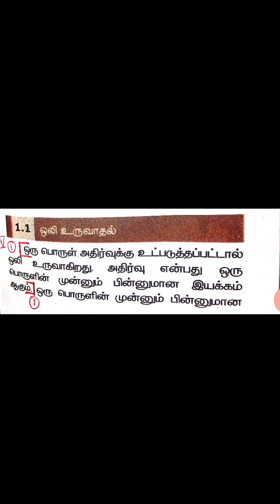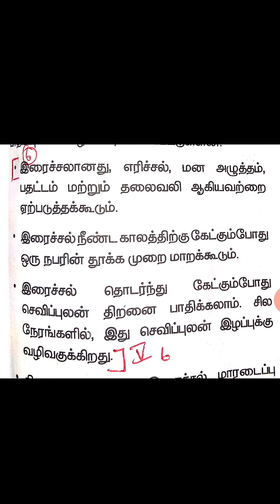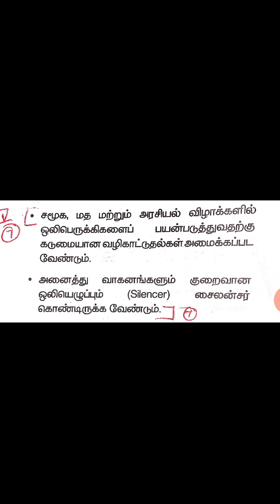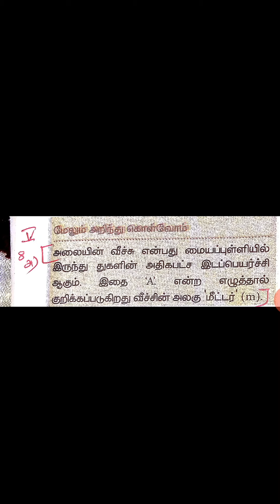8 science physics 6.8 TM